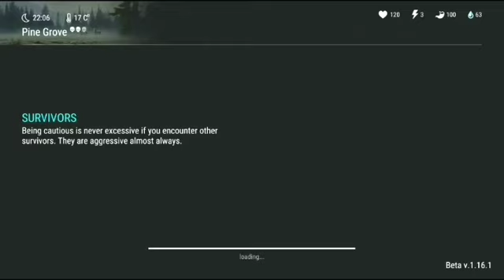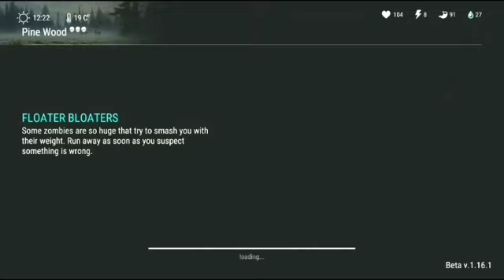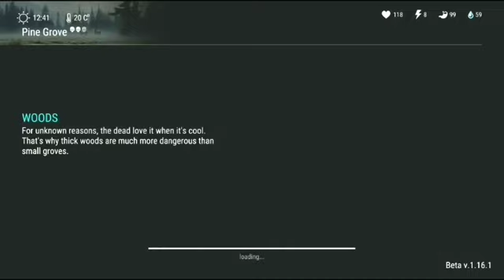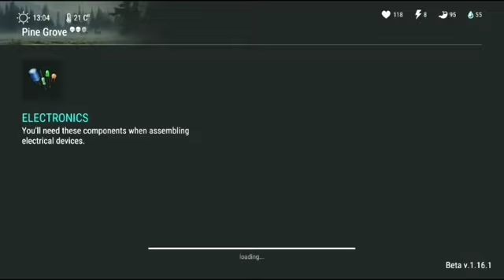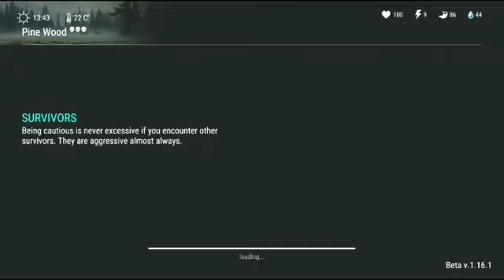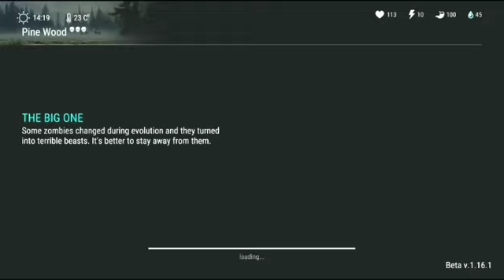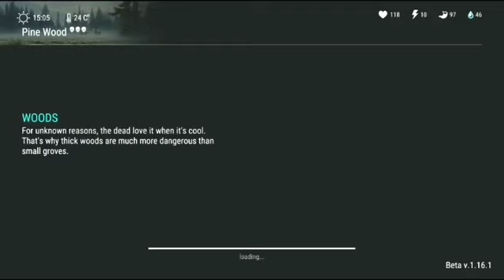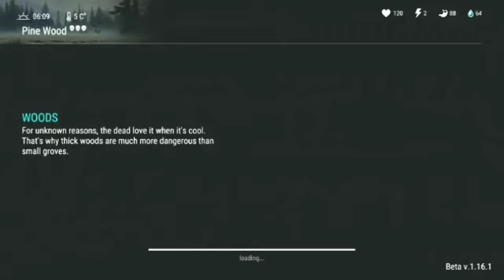BU AYI BENİ ÇILDIRTTI ZOMBİ BEAR'I ÖLDÜRDÜK LAST DAY ON EARTH SURVİVAL TÜRKÇE